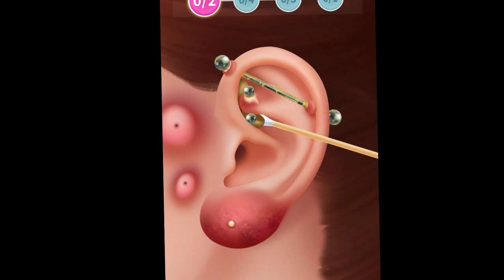Asmr/ ear cleaning/ ear care/ animation Asmr mobile game/asmrtreatment